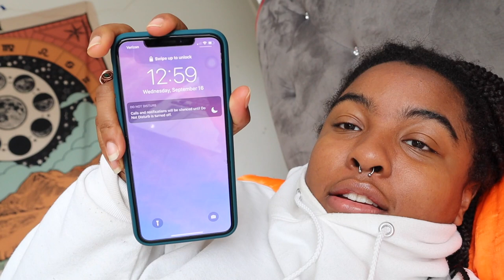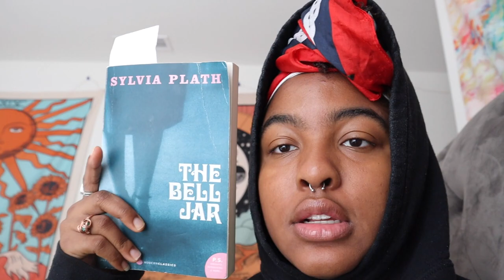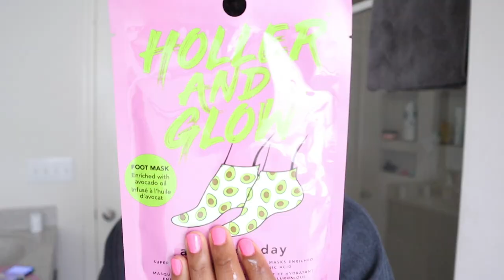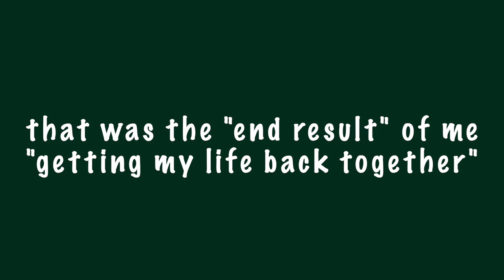getting my life together (kinda)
resources:
In the Wake: On Blackness and Being by Christina Sharpe

movies/shows
- 13th (Netflix)

I am not sure if there will ever be a time where my life is “together,” but i did my best to get it back to some sort of normalcy.

Please take this time to educate yourself and use that knowledge to benefit the current world we inhabit. We are far more resilient than we give ourselves credit for. These are human lives, not a trend.
Support Black creators, Black businesses, and Black people in general.